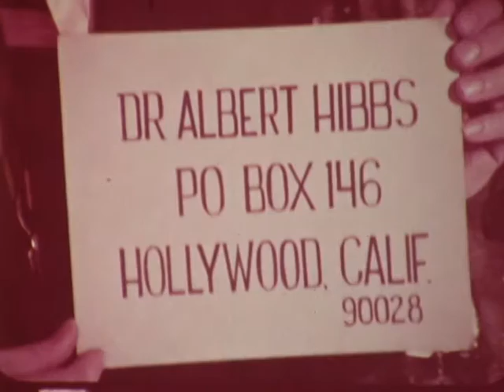F 1968 Apollo 7 astronauts Walter Cunningham, Wally Schirra and Donn F. Eisele 1968